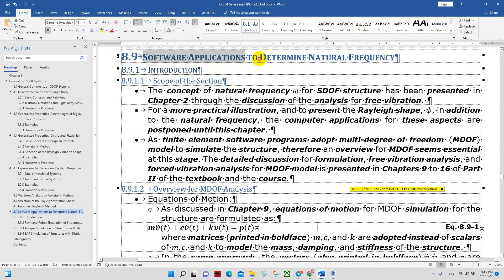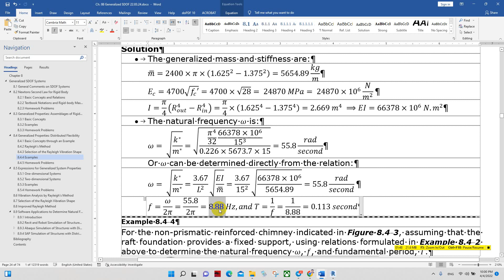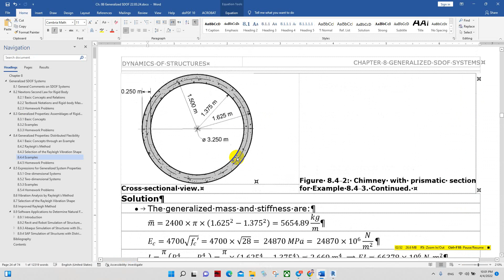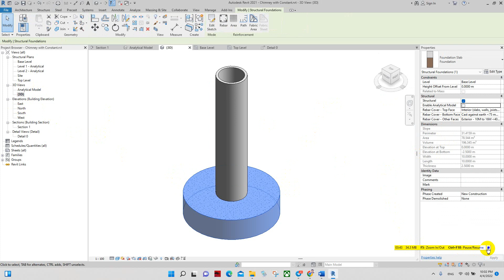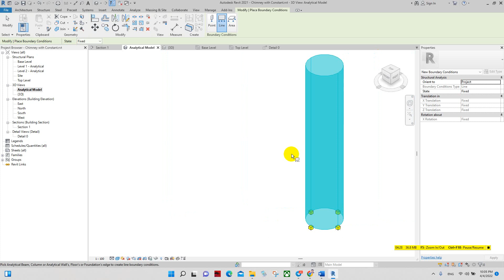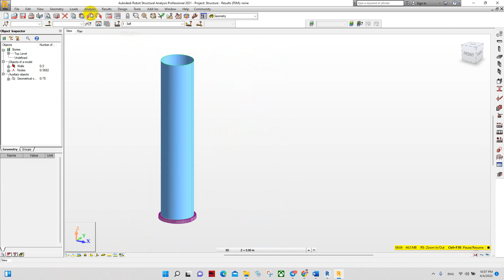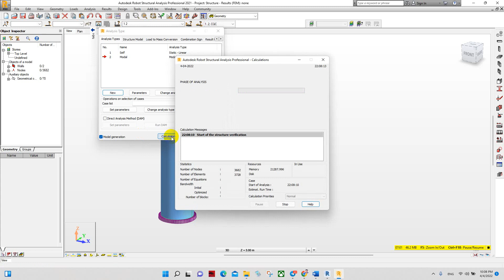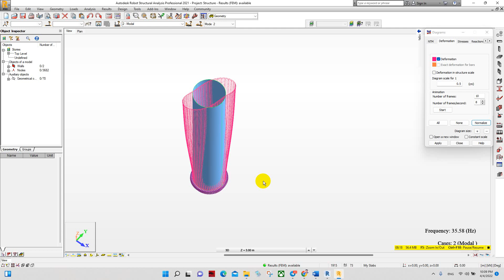Section 8.9.2 Software Applications to Determine Natural Frequency, Revit and Robot Simulation 02